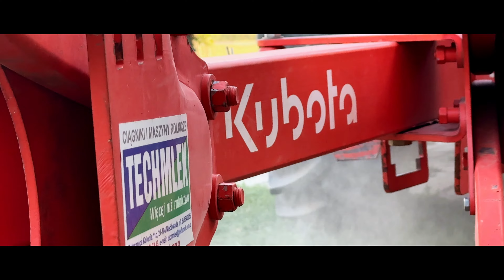JOHN DEERE 6530 & KUBOTA RM2000V ☆ ORKA 2O24 ☆ WladekTEAM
Witajcie!
Zapraszamy was na testy pługa Kubota, który otrzymaliśmy od firmy TECHMLEK za co bardzo dziękujemy.

♦ Obróbka: DaVinci Resolve 18
♦ Muzyka !
• Film:
- Marie - GDZIE JEST TEN DOM
- Out Of Grace - Anglia (NEXBOY & DBL Bootleg)
- 200 - The Darkness (NEXBOY & DBL Bootleg)

Jak uszczelnić rozdzielacz w t25?
Jak uszczelnić siłownik w t25?
Dlaczego podnośnik odpada?
Jak odpalić ciągnik?
Jak ustawić pług?
Ile pali władimirec?
Jakie nawozy stosować?
Ile kosztują nawozy?
Jak uprawiać pole?
Jakie zboże siać?
Ile siać zboża na hektar?
Jak zamontować szybę w t25?
Jaka szyba do t25?